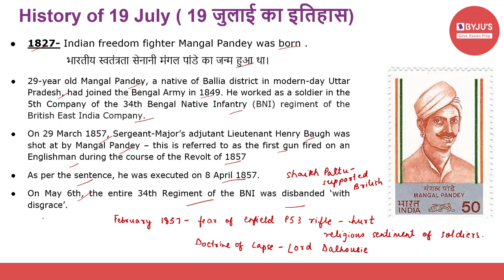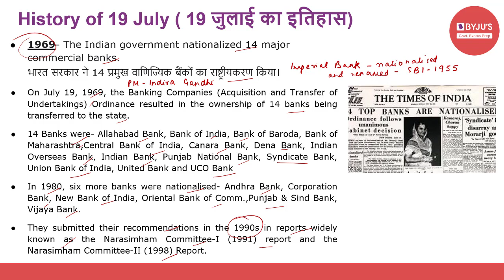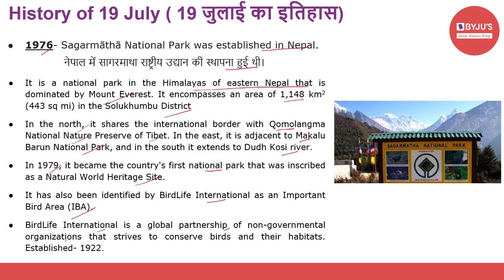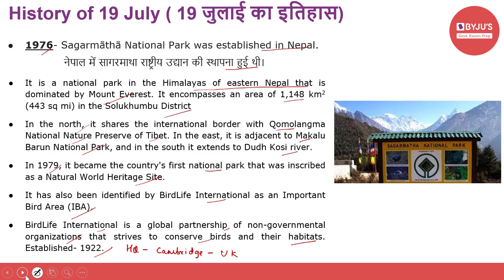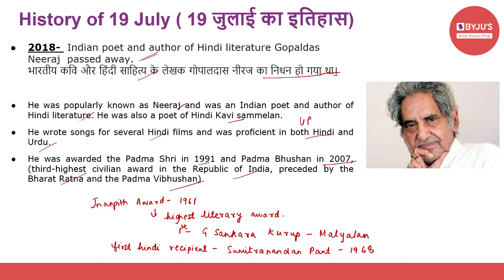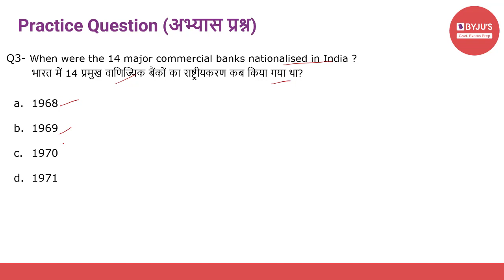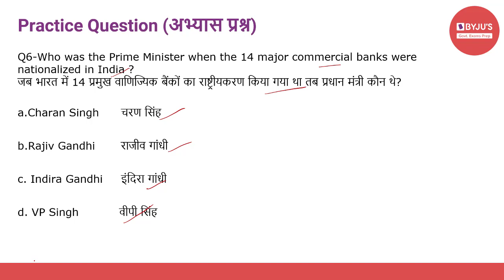This Day In History | 19th July 2021 | Govt Exams | SSC CGL | IBPS | SBI | Other Banking Exams